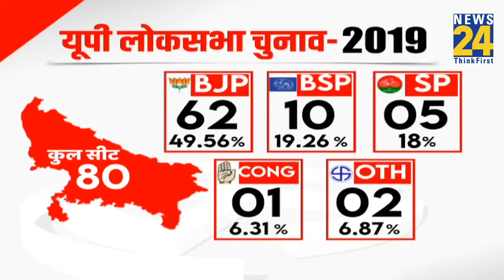Mayawati पर Akhilesh Yadav नरम… ‘INDIA’ में साथ आएगी SP - BSP ? Manoj Yadav से समझिए